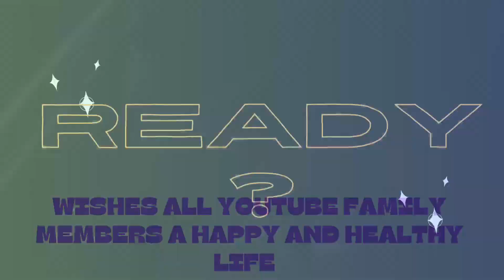Thanks 🙏 tehzeebtrends thanks shopping yt onlineshopping 1000subscribers 1kcreator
Thanks 🙏

Thanks to lovely youtubefamily members
thanks youtube thanks button
youtube super thanks
Youtube thanks
Subscribers super thanks youtube how to enable super thanks youtube super thanks button youtube super thanks feature subscriber kaise badhaye subscribe kaise badhaye how to increase subscribers on youtube channel Youtube subscriber kaise badhaye